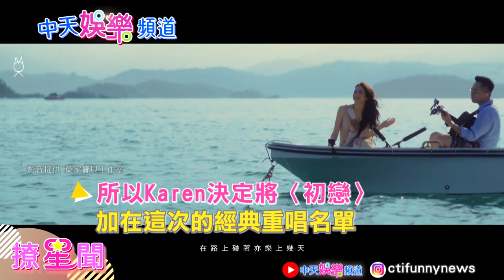【撩星聞】香港天后莫文蔚勾回憶殺！重現「喜劇之王」「食神」經典歌│巡演香港站忙彩排 老公突襲送抱慶生